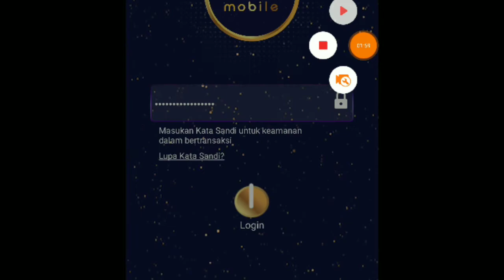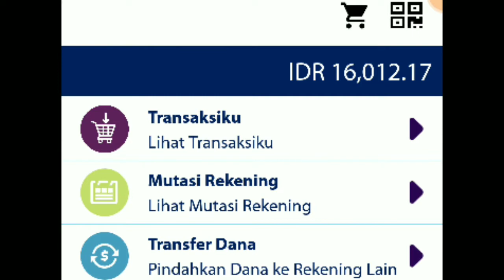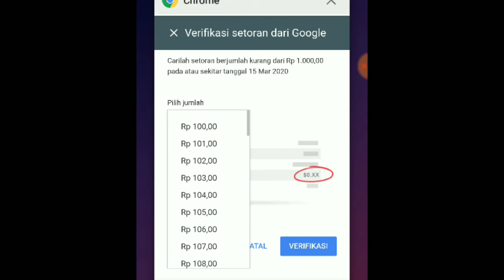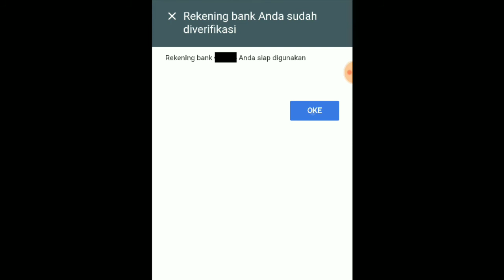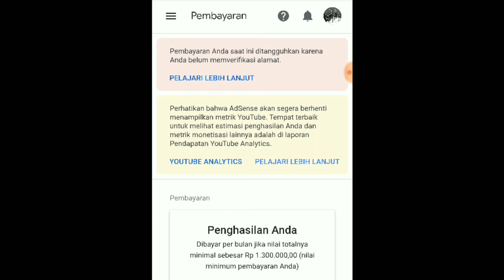Cara Mencari Setoran Kurang Dari Seribu Google adsense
© Vidio from: bismillah bisa sukses™